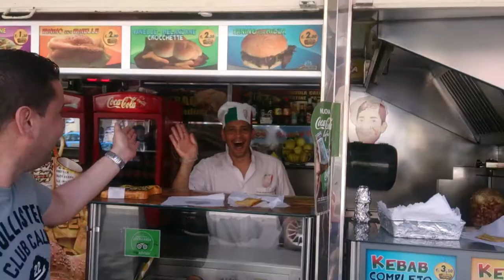Sciacca - Sicily Panelle Food Tour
Sciacca Panelle Sicilia Food